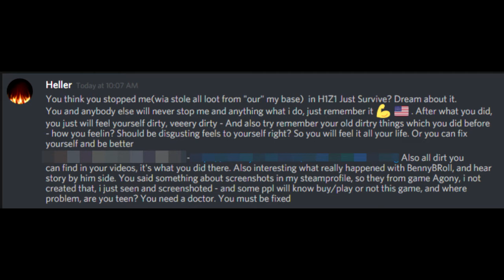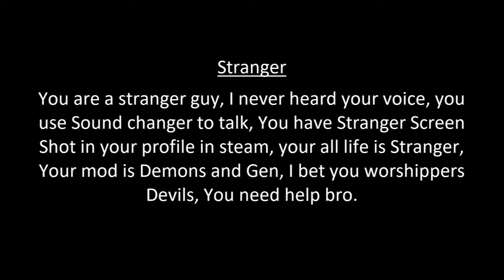Just Survive My response to Heller Message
Just Survive Order66 Heller